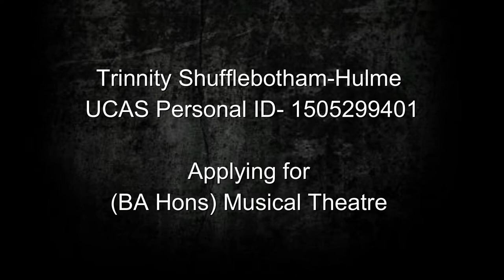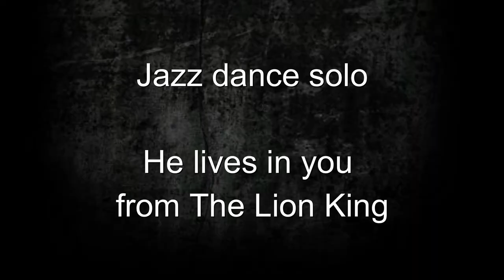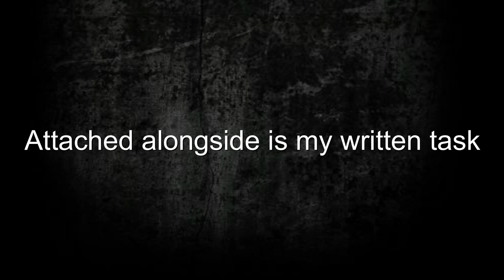Trinnity Shufflebotham Hulme - BA Hons Musical Theatre / Edge Hill university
Hi I'm Trinnity Jane Shufflebotham Hulme and this is my submitted self tape audition for the Bachelors Honours Musical theatre course here at Edge Hill university.

I'm a 18 year old Mezzo-soprano, currently studying at The city of Stoke-On-Trent sixth form college.